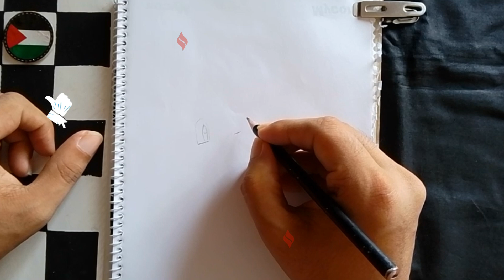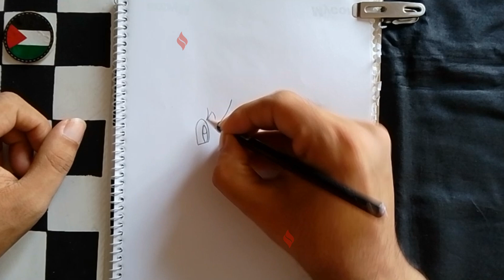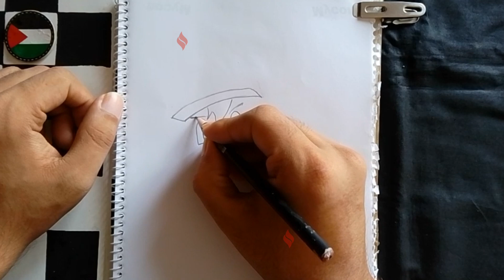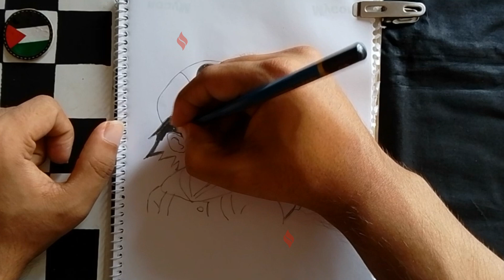Ash & Pikachu Timelapse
Today’s drawing, Ash & Pikachu.